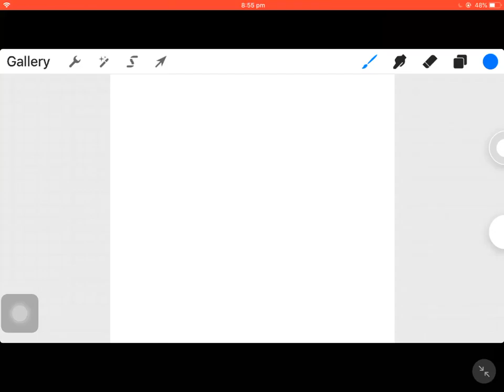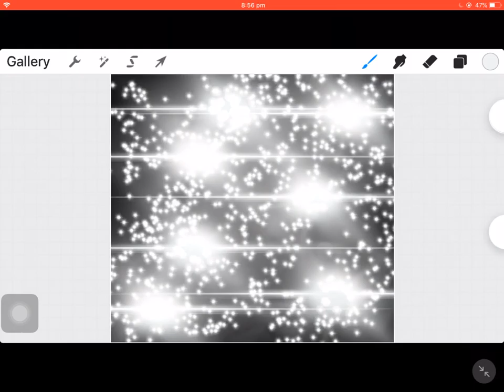A cute picture